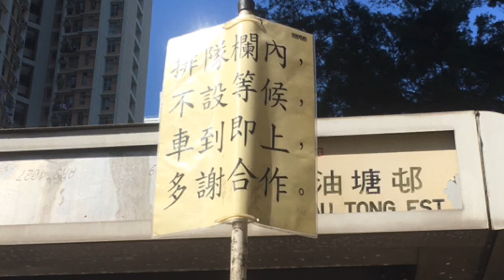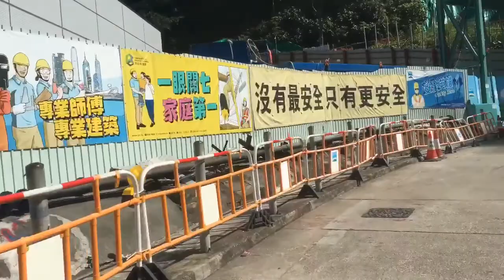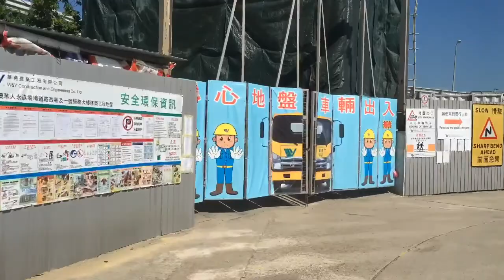「滿載孝子賢孫」 九巴14S線 將軍澳墳場至油塘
九龍市區特別巴士路線14S，由九巴營辦，逢清明節及重陽節期間來往油塘及將軍澳墳場。

每年清明節及重陽節均有大量孝子賢孫上山拜祭先人，為配合運輸署在將軍澳華人永遠墳場實施的封路安排，14S線在清明、重陽正日及人潮高峰的日子暫停服務，讓前往墳場的市民可以行走墳場通道路面，舒緩擠迫人潮。

在墳場無需封路的日子，因應14S線需求殷切，九巴會視乎乘客需求，安排4輛巴士同時開出，又設立「坐位」及「企位」的排隊線，讓有需要人士優先登車。

乘客通告顯示此路線為循環線，但在任何情況下，用車抵達將軍澳墳場迴旋處或高超道後所有乘客必須落車，故屬假循環線。

*由於到達將軍澳墳場需下車排隊，而未能登上同一班巴士，此片將會分為2部份推出，不便之處，敬請原諒！